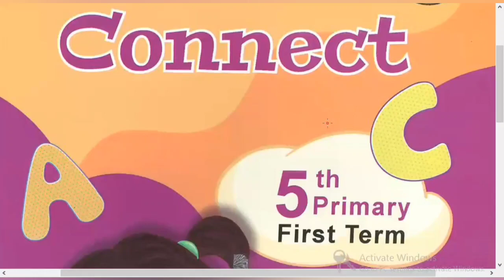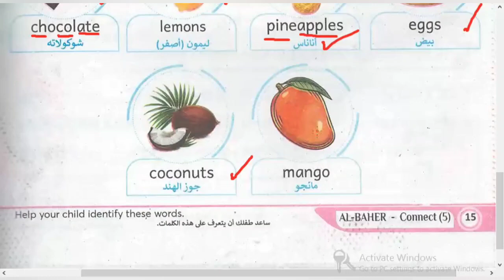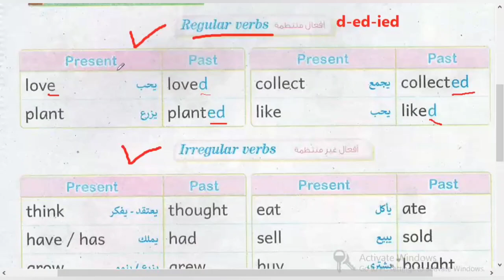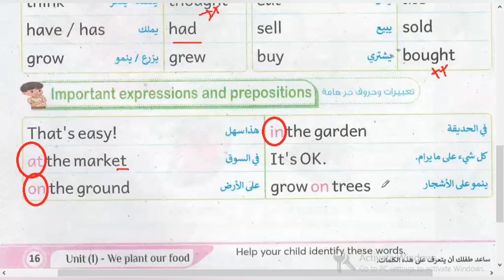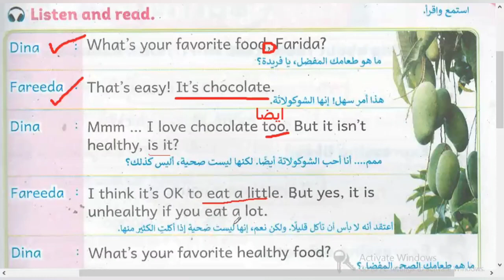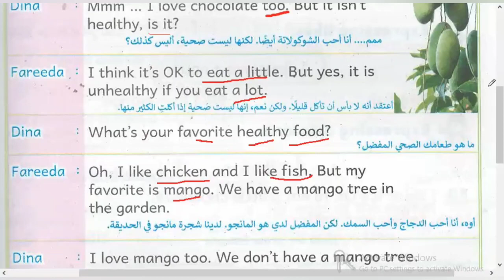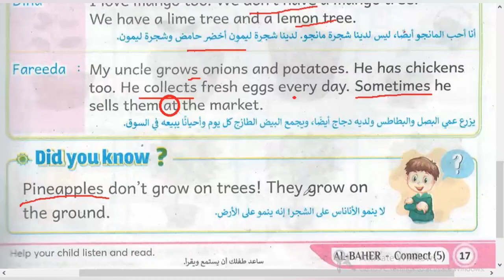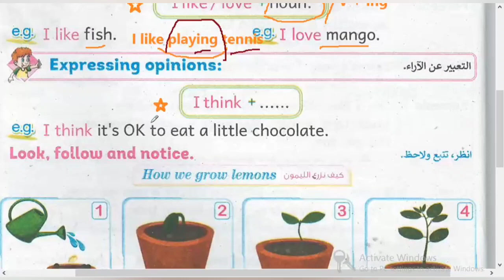كونكت 5 للصف الخامس الابتدائي الوحدة الاولى الدرس الاول | الباهر |Connect 5 Unit 1 Lesson 1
فى هذا الفيديو شرح كونكت 5 للصف الخامس الابتدائي الترم الاول كتاب الباهر.